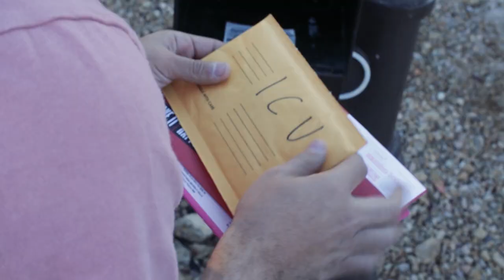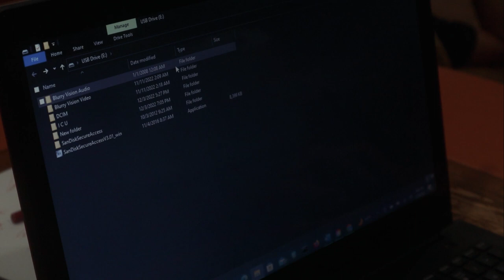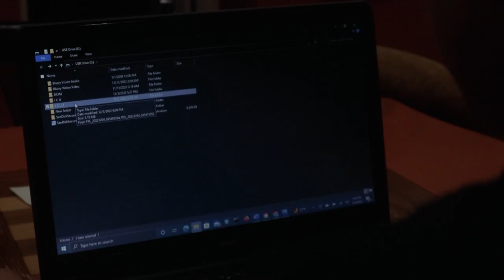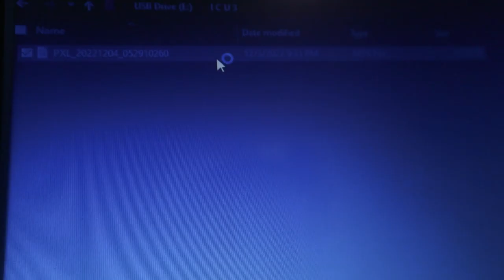I.C.U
I.C.U A student short film. Written, Directed, and Edited by Marcell Cardenas.

Mysterious packages start arriving at Leo's house.